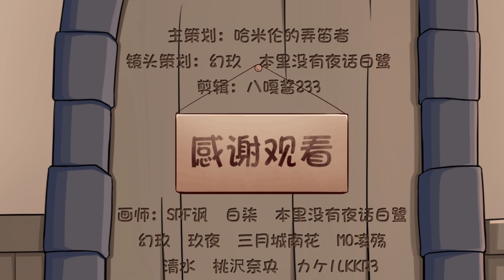【Genshin Impact—Minute Show】Tyvet Idol Group, Make-Up!